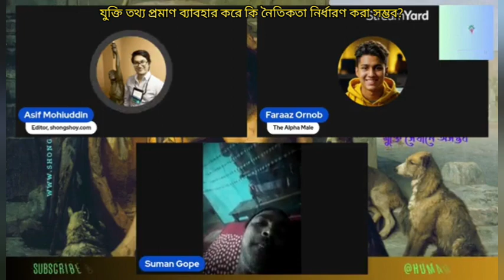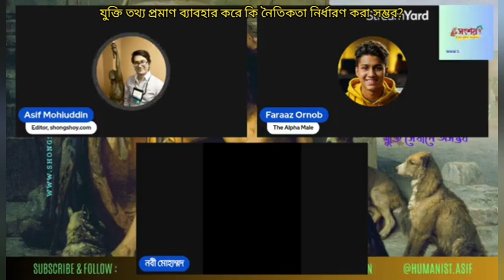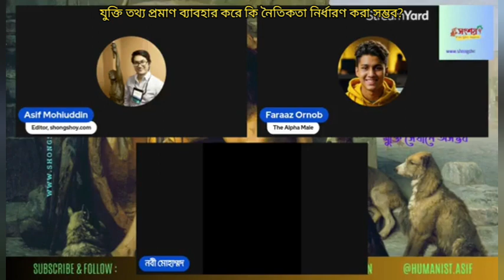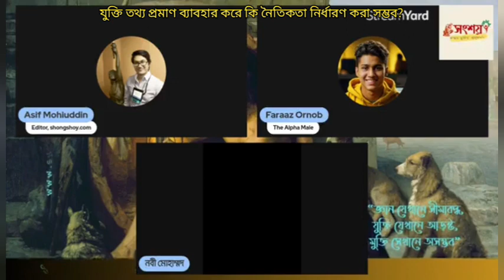যুক্তি তথ্য প্রমাণ ব্যাবহার করে কি নৈতিকতা বির্ধরণ করা সম্ভব?